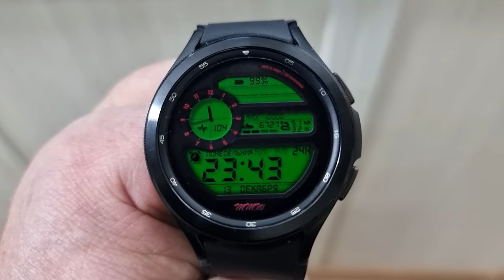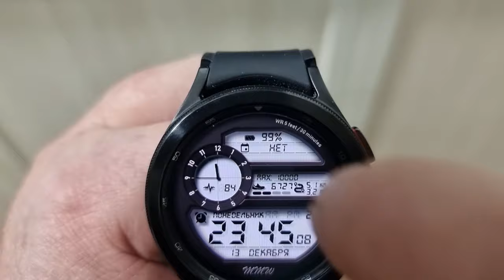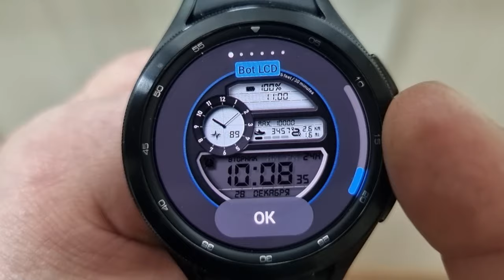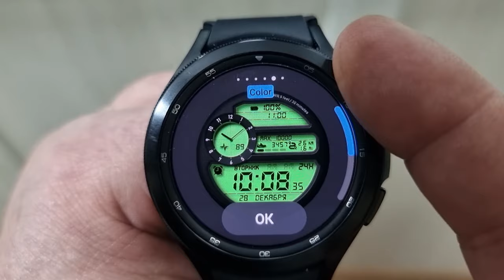Оригинальный Гибридный циферблат Watch face MM012 для Galaxy Watch 4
Данный циферблат подойдет для всех круглых умных часов на WearOS
Mobvoi TicWatch Pro 3
Skagen Falster 3.
Suunto 7.
Moto 360.
Fossil Gen 5.
Fossil Sport.
Mobvoi TicWatch Pro и TicWatch Pro LTE
 Fossil Sport
Fossil Gen 4 Explorist HR Stainless Steel
MICHAEL-KORS Mkgo
Emporio Armani Alberto
Skagen Falster
DIESEL Axial DW10D1